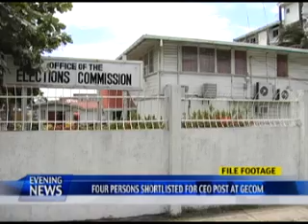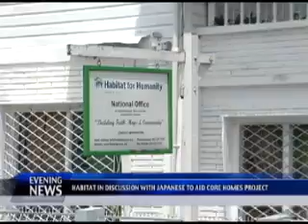EN 2 4 14